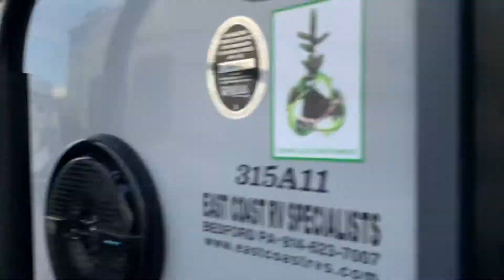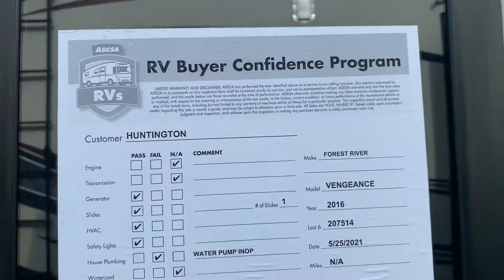2016 Vengeance 315A11 Tour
We were in the Akron, Ohio area so we couldn’t leave without making a visit to Camping World to see what’s available. The journey of finding another RV is one that has taken us to many places, and talking with many people. It’s a process of finding something that works for our family, and that will allow us to do the things we want to do.